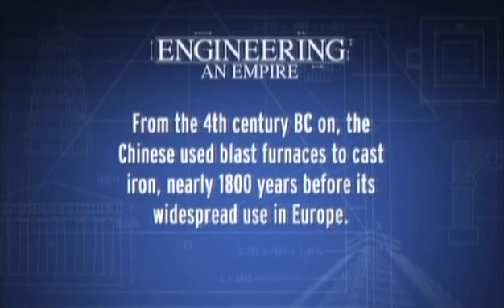Engineering an Empire: China, Part 4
For over 4,000 years, the world's greatest empires have come and gone--only China has survived the test of time. Century after century, China's regal emperors mobilized peasant armies to accomplish engineering feats unparalleled in human history. . .